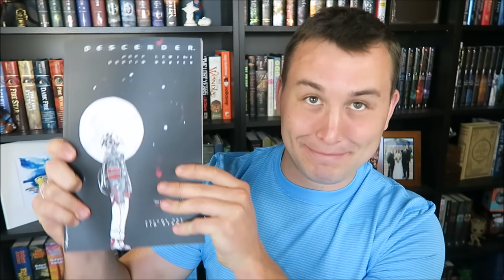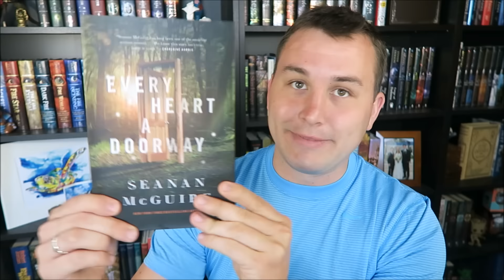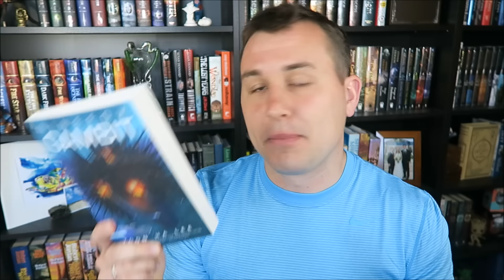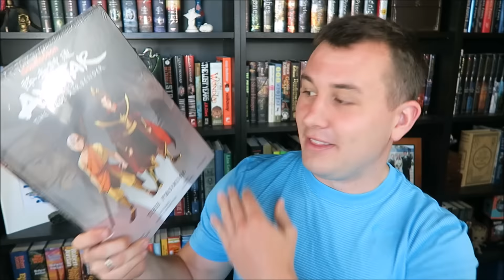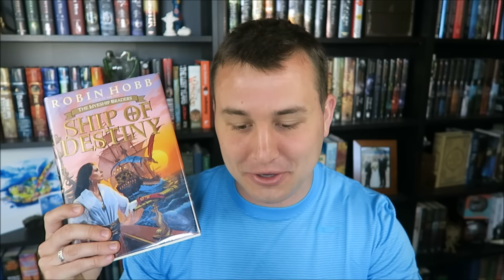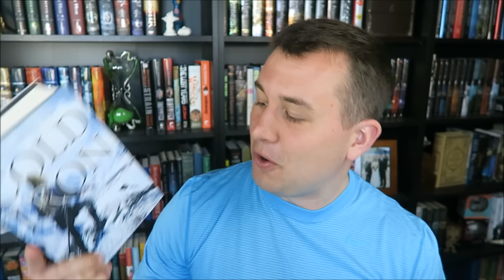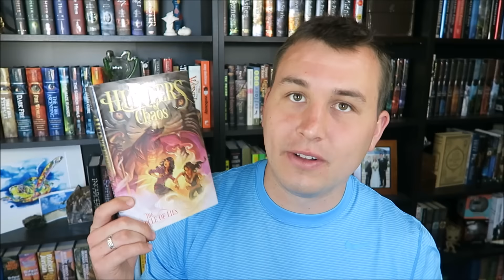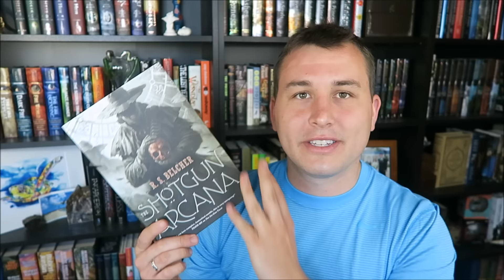Book Haul and 1Up Box Unboxing | February 2017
Sooo I ended up with a ton more books. Oops. Let me know any of your thoughts on any of the books I picked up. All the links mentioned are below!